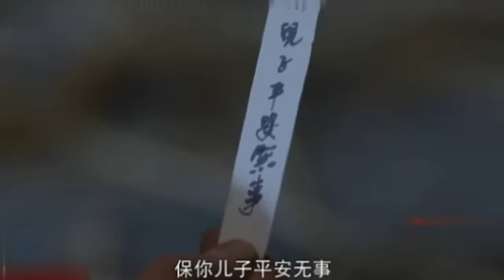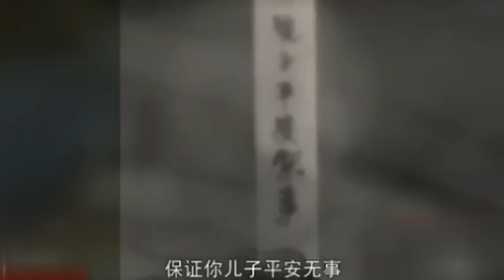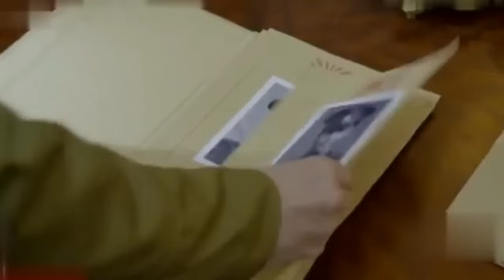【经典抗战剧】衡阳保卫战 03 | 八路军缴获迫击炮炸日军特战队，指挥官却被武力解决